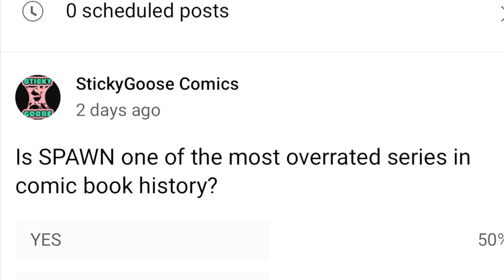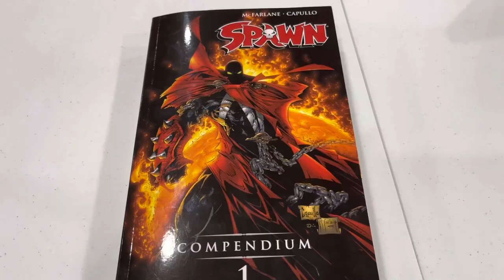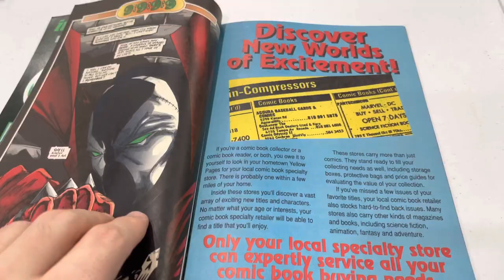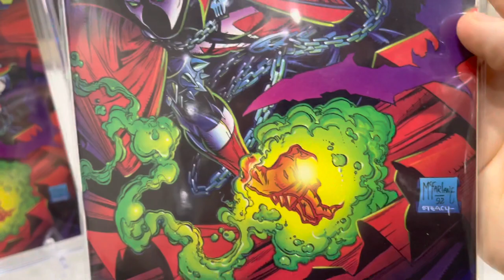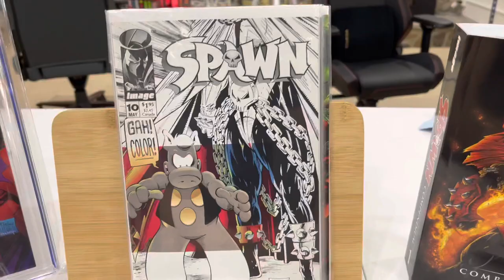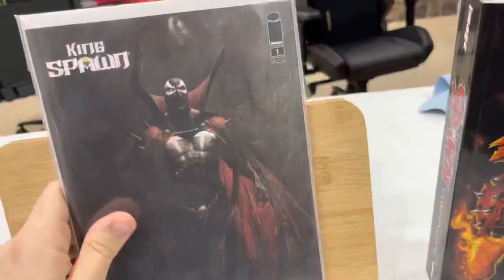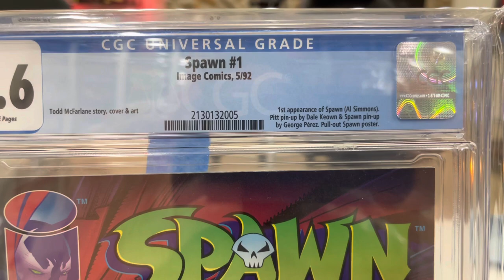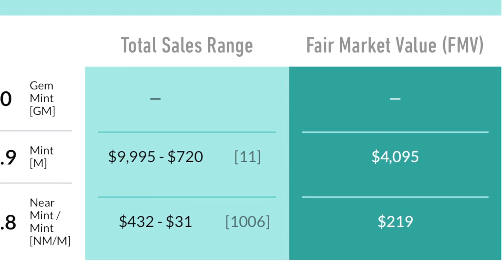IS SPAWN THE MOST OVERRATED SERIES IN COMIC BOOK HISTORY? / SPAWN COLLECTION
I discuss the controversial topic ... is Spawn actually good?